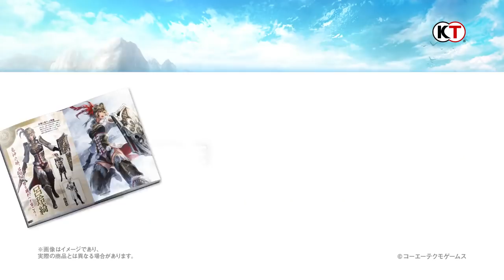Dynasty Warriors 9 - 3rd Official Trailer (PS4/XBO/PC)(1080p)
PS4『真・三國無双８』プロモーションムービー第３弾